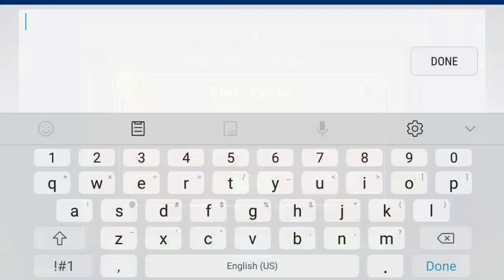Problematic by Dhafin (Demon) - Geometry Dash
Nice beginner demon, especially for those who want to do the Nine Circles levels

Total Attempts: 116 (69 on copy)
Enjoyment: 9/10 beginning kinda sucked ass
Song: Problematic by NightKilla
Username: LivelyGadfly
Recorded on Samsung S7 Active